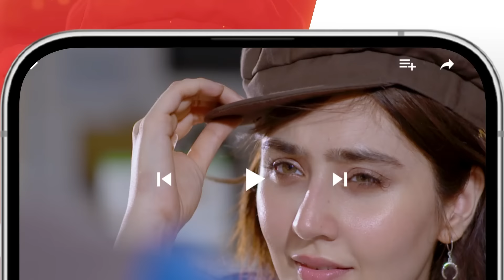Zulm - Episode 12 Teaser - Faysal Qureshi & Sahar Hashmi - HUM TV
Writer: Rehana Aftab
Director: Ilyas Kashmiri
Producer: Momina Duraid Productions

CAST:
Faysal Qureshi
Sahar Hashmi
Shehzad Sheikh
Raeed Alam
Aamra Qazi
Saba Faisal
Adila Saleem
Tazeen Hussain
Hani Taha